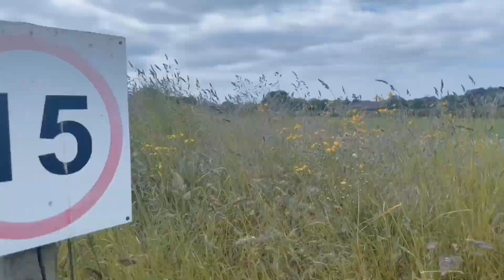The Flash: Armageddon Trailer (Homemade movie)